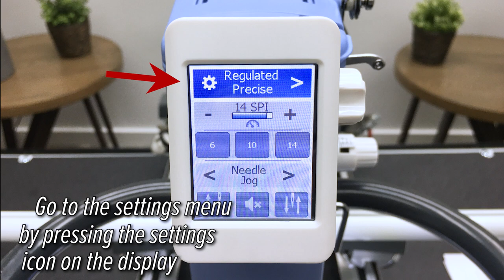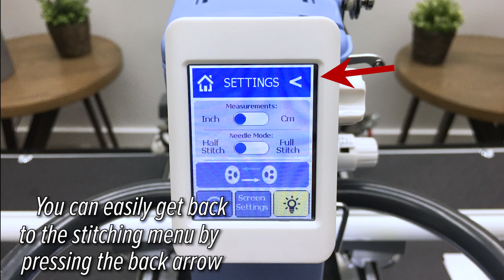Threading the Q'nique 19 quilting machine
See how to thread the Q'nique 19 longarm from the Grace Company.